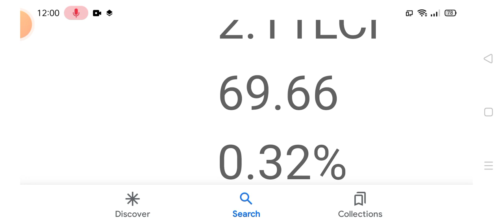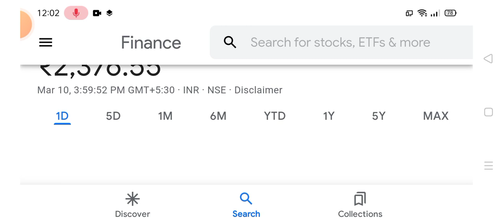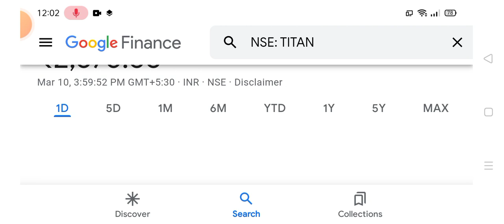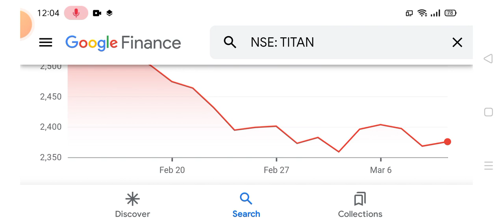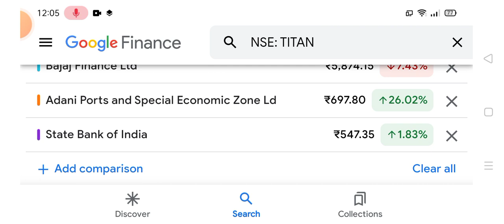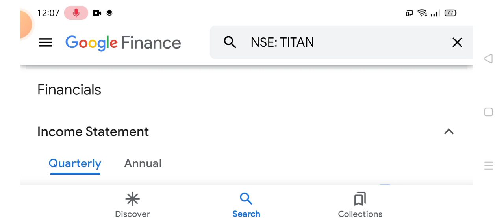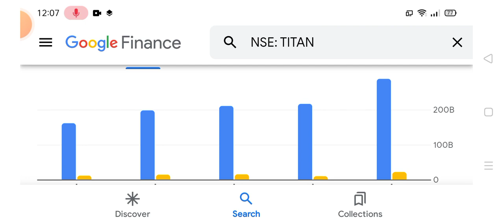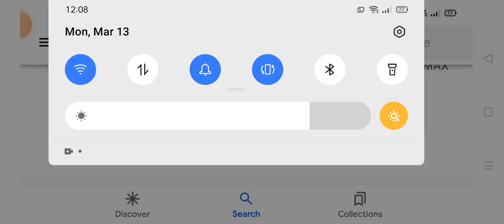Best Stock to Buy for All time Vallue Stock.Best Profit of 55000% more till date.